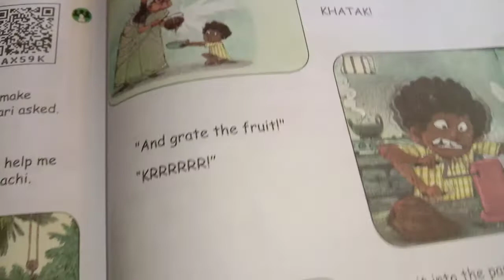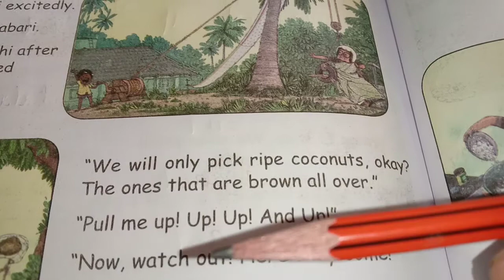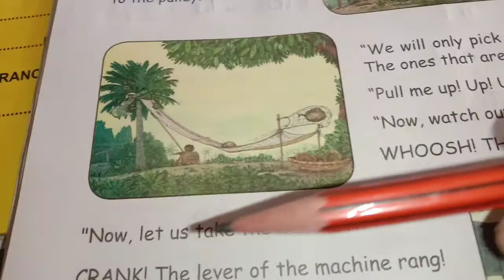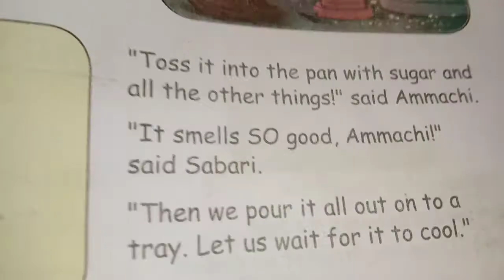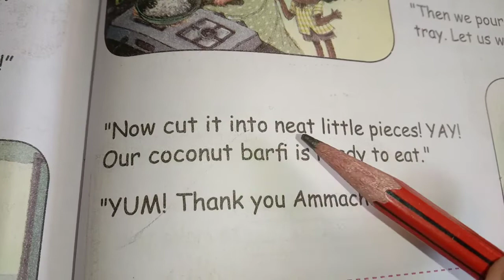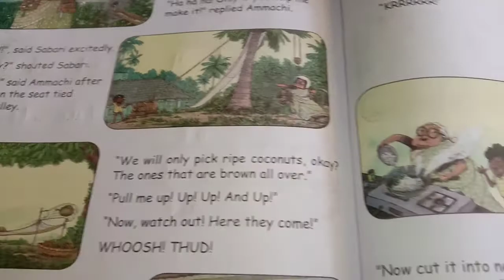3rd std 3rd term English unit2 supplementary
3rd std 3rd term English unit2 supplementary